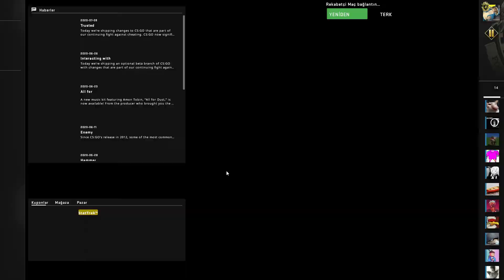he didn't like what i did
axaxaxaxaxa